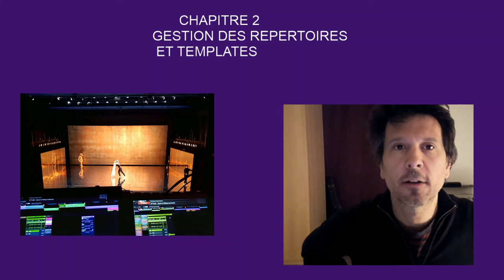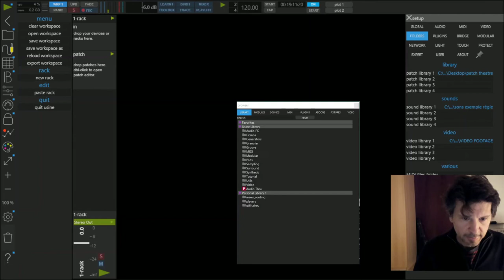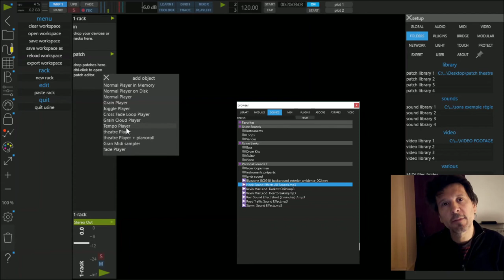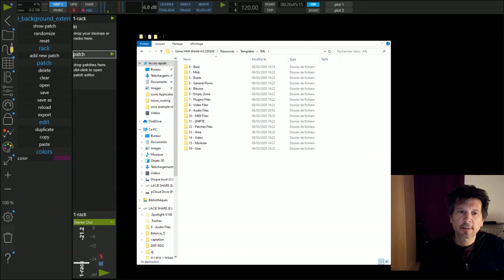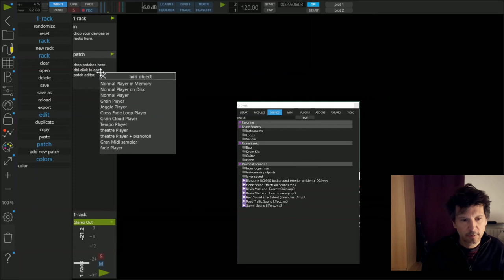Usine hollyhock pour le spectacle vivant #2: repertoires et templates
Au programme : Comment configurer ses dossiers ainsi que les templates pour accéder rapidement à la mise en place de ses médias dans un projet.